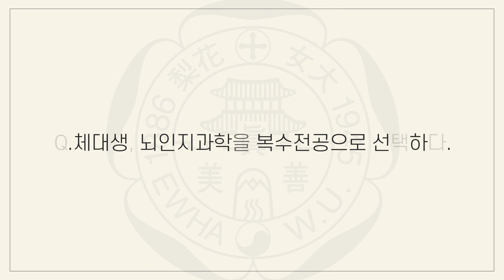[Convergence EWHA DNA] #4 이화여대 체육과학 및 뇌인지 전공 정해영 벗 스토리 [ENG/CHN SUB]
[Convergence EWHA DNA] #4 이화여대 체육과학 및 뇌인지 전공 정해영 벗 스토리

체육과학 전공 및 뇌인지과학 복수전공과  ROTC, 신체활동에 대한 과학적 탐구, 인간의 뇌와 마음 연구, 그리고 축구동아리 1등까지 지덕체를 겸비한 진정한 리더형 정해영 벗(체육과학부, 15학번)의 융합 이화 DNA 이야기를 시작합니다.

Q1. 체육과학부+뇌인지과학+학군단; 0:32
Q2. 체대생, 뇌인지과학을 복수전공으로 선택하다; 1:10
Q3. 이대에서 받은 제도적 도움; 1:52
Q4. 축구동아리에 빠지다; 2:08
Q5. 여성들이 즐기는 축구?; 2:25
Q6. 체육+뇌인지+학군단=정해영, 나만의 장점?; 3:00
Q7. 학군단 2기. 지원한 계기?; 3:21
Q8. 새로운 도전할 때의 원동력이 되는 것; 3:46
Q9. 내가 생각하는 리더십?; 4:05
Q10. 앞으로의 계획. 꿈; 4:34
Q11. 나의 자부심, 이화여대; 4:50
Q12. 이화의 융합 DNA; 5:10
Q13. 졸업을 앞둔 나에게 이화여대란?; 5:41

[ENG/CHN SUB]